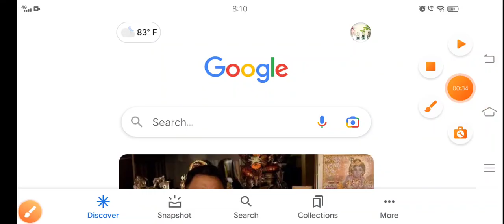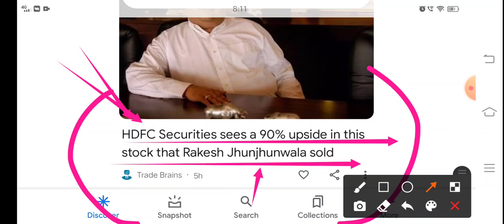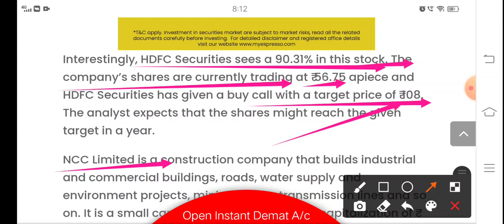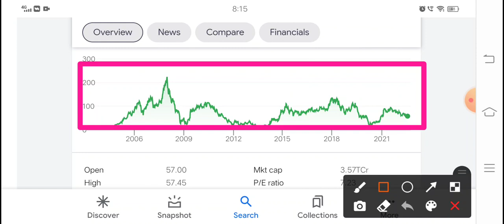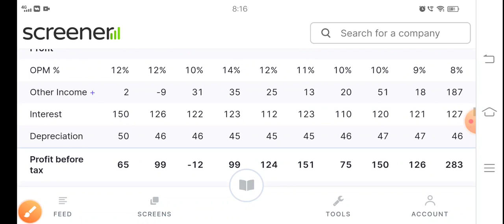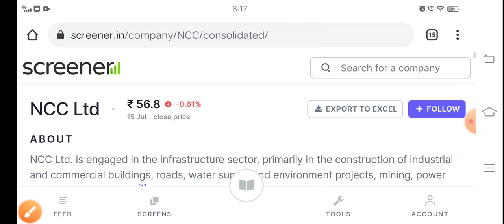Rakesh Jhunjhunwala HDFC 1 शेयर और इज्जत दांव पर लग गया